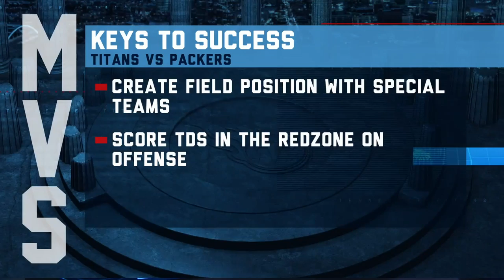Titans-Packers Week 16 Preview | The Mike Vrabel Show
Titans head coach Mike Vrabel joins "Voice of the Titans" Mike Keith to recap the team's Week 15 victory over the Detroit Lions, while looking ahead to Sunday's Week 16 matchup against the Green Bay Packers at Lambeau Field.